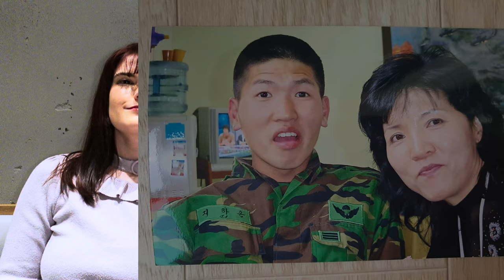국제커플이 만나게 된 이야기 (Feat. "우리"의 이야기 1/2)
파리는 오랫동안 가장 로맨틱한 도시로 인식되어 왔지만, 실제로는 몬트리올이었다면 어떨까요? 서울 남자가 퀘벡시티 소녀를 만난 방법.